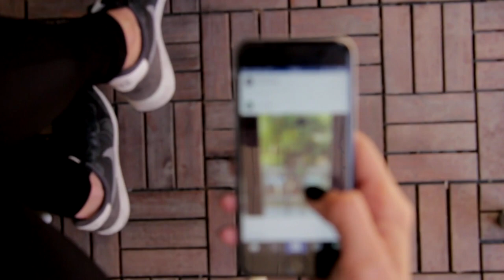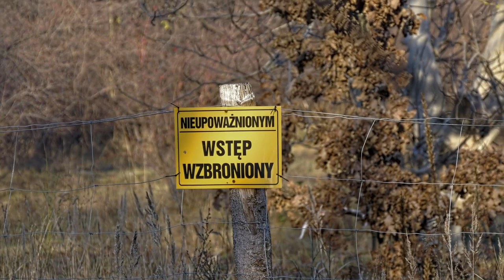Huitzilopochtli | Most Important but Ignored Entity in our Life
Huitzilopochtli is your gateway to Minimalism. It is the most time abiding entity in our life which we witness every day but ignore to experience it. If you really want to make a difference in your life, watch this and implement it.

Cuts, voice, script by minimalism2o2o.